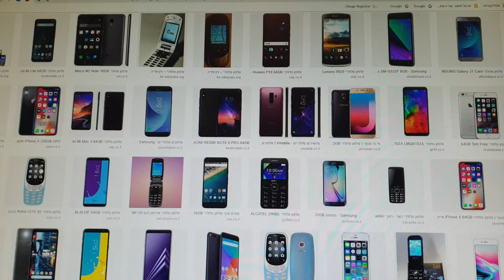טיפ איך מתמודדים עם תקלות בטלפון הסלולרי תצוגה וקול